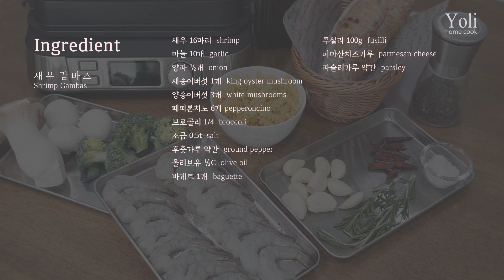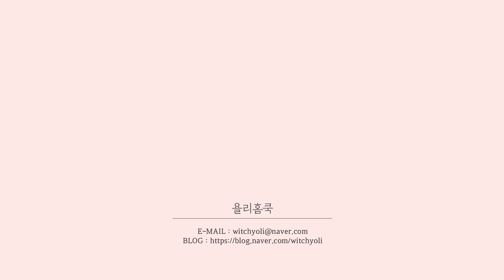새우감바스 만들기, 홈파티요리 두가지 요리로 즐겨요.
하나의 메뉴가 두가지 요리로 변신!
새우감바스를 먹고 남은 오일은 파스타를 추가해
오일파스타로 한번 더 푸짐하게 즐겨 보세요.
맛있고 즐거운 홈파티요리랍니다.^^

* 설정에서 1080P HD화질을 선택해 더 좋은 화질로 동영상을 시청하세요.
* 모바일로 자막이 잘 안 보인다면 설정에서 자막을 켜서 보세요.^^

*제 레시피는 계량컵 200ml를 1C으로, 계량스푼 15cc를 1T, 5cc를 1t로 표기 하고 있어요.

[ 재료 ]

새우 16마리, 마늘 10개, 양파 ½개, 새송이버섯 1개, 양송이버섯 3개
페퍼론치노 6개, 브로콜리 꽃 4대, 소금 0.5t, 후춧가루 약간
올리브유 ½C...바게트 30cm 길이 1조각

[ 오일 파스타 재료 ]

푸실리 100g, 파마산치즈가루, 파슬리가루 약간

[ 만드는 법 ]

1. 새우에 소금, 후춧가루 약간을 뿌려 밑간해요.
2. 마늘과 버섯은 편 썰고, 브로콜리는 한 입 크기로 썰어요.
3. 팬에 올리브유 1/2C을 붓고, 썰어놓은 마늘과 페퍼론치노를 볶아요.
4. 이어 썰은 버섯과 브로콜리를 넣어 볶아요.
5. 새우와 로즈마리 약간, 소금, 후춧가루 약간을 넣어요.

오일 파스타 만드는 법

6. 끓는 물 1L에 소금 0.5T를 넣고, 푸실리 100g을 넣어 9분간 삶아요 .
7. 새우감바스를 먹고 남은 올리브유에 삶은 푸실리를 넣어 볶아요.

오일파스타로 한 번 더 즐기세요.^^

ⓒ 2019 by Yoli home cook. All rights are reserved.